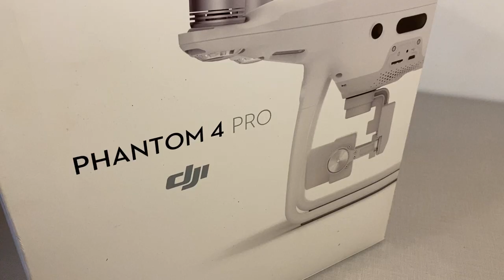UNBOXING DJI PHANTOM 4 PRO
MATÉRIEL : DJI Phantom 4 pro/osmo mobile 2/iPhone SE/ipad mini/trépied leica TRI 100
Title: Moving On (Instrumental) by MBB & Jonas Schmidt